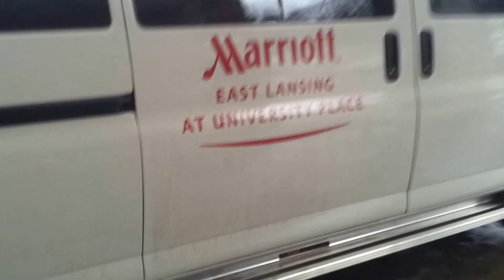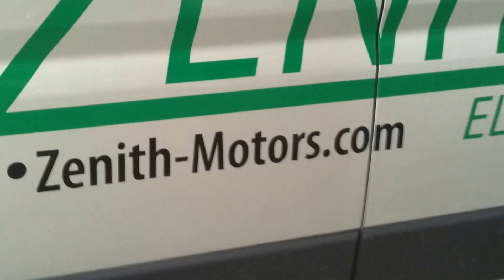Zenith Motors Shuttle Van 04 10 2016 2016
DescriptionZenith Motors 12 Passenger All Electric Shuttle Van -

From Passenger To Cargo, This Local Transit Medium Duty Platform that has an 80 - 120 Mile All Electric Range.  When parked, plug into the 240V AC EVSE charging at a rate of 20+ miles per hour. Park N Plug

As most of these vehicles sit 50% of the time, not in service,  Daily, 24 hour range totals can exceed 250 miles with substantial saving on fuel, every day!